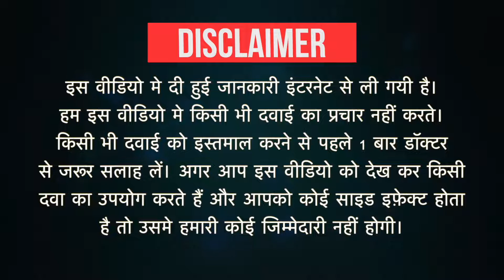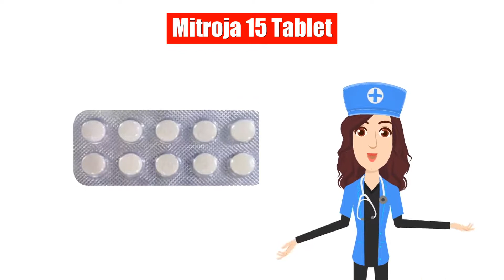Mitroja 15 Tablet Uses in Hindi | Side Effects | Dose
Mitroja 15 Tablet Uses in Hindi | Side Effects | Dosage